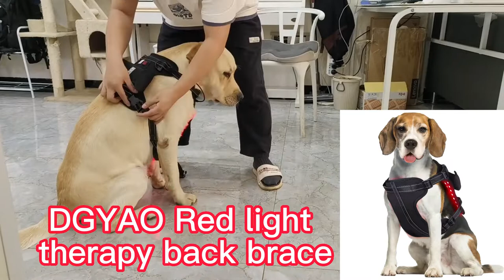Red Light Therapy Device|DGYAO Red Light Therapy Infrared Heating Body Pad for Pets|How It Works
we are professional red light therapy device factory, we create products that helps relieve body pain, strengthen immune system, hair regrowth , reduce inflammation, enhance wound healing, accelerate injury recovery and so on. The mask we produce have so many functions, such as whitening spots, remove freckle&wrinkle, oil control, improve skin vitality, decompose pigments, lighten pigmentation.so it is suitable for  your skin and anti—aging, The slipper we produce have so many functions, so whenever you feel leg or foot pain, you can enjoy yourself!
DGYAO is one of our red & near-infrared light therapy device brands, Our company integrates online and offline sales with independent development, production, R&D department, organized QC system, organized production management quality control system.
【Visible Red Lights (660 nm ) & Invisible NIR Lights (880 nm)】 Near-infrared LEDs appear unlit because they’re invisible to naked eye. However, they are just as powerful as the red light and penetrate body deeper.
【Flexible & Hands-free Operation】 Soft SBR pad and adjustable lumbar support wrap to around the target area for hands-free and focused treatment in office or at home
【Wrap Any Part of Your Body 】Come with 2 velcro straps, the long one for your back,hip and the short one for neck,arm, chest, shoulder,knee and elbow.
【Auto shut-off timer (20 minutes) 】Do not exceed 40 minutes of use in one therapy session, cool your body and have some water before the next applying.
【Doctor-Recommended】Many doctors recommend his customer and athletes to use this product, and it has achieved good results. This device has obtained the international certification. Now you could relieve painful joints and muscles and improve physical condition at home for a fraction of the cost.
【Multi-function】 This red light therapy device can wrap your whole body including head, neck, back, shoulders, arms, knees, hands, feet to help you improve your physical condition, accelerate postoperative wound recovery, relieve soreness, Improve sleep and enhance body resistance.
How to use:
Place in hand. Plug into a electrical outlet. Press on/off switch to activate device. You can only see the red LED’s, the others are in the Infrared light spectrum and can’t be seen with the human eye. Treatment time is 20 minutes and can be used multiple times per day. Please pay attention to rest for 15-30 minutes between two treatment, drink water to replenish water, make the body dissipate heat, and then proceed to the next treatment. When cleaning or collecting, please cool it for 15 minutes. DGYAO Infrared & Red Light Therapy Device penetrates muscles and joints effectively to improve blood circulation and relieve pain，Suitable for hand joint rheumatism nerve tendon sheath pain, etc.

TOP YAO INDUSTRY HONG KONG CO., LTD